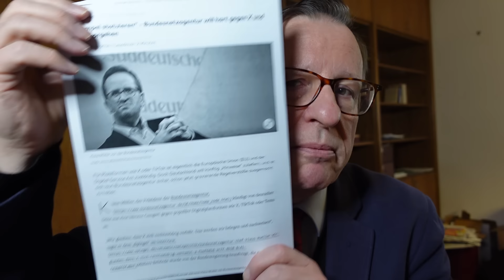Wissenschaftlicher Dienst des Bundestages sagt Nein zu Lisa Paus. Doch eigentliches Problem bleibt